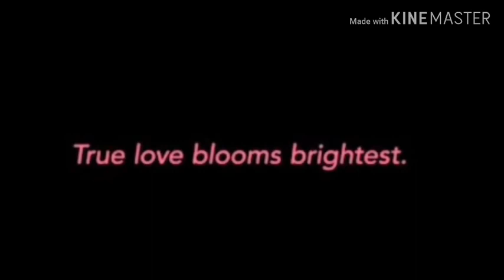Cuando encuentras a la persona indicada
En la vida nos enamóramos a cada rato y caemos hasta que llegas esa persona que realmente es para ti de tantos Intentos
El vídeo no es mío el vídeo es el nombre del autor al final
Espero que le guste este video está hecho con la canción de el de de monsters con el fin de entretenimiento

Este trabajoLUIS LOZANO CAÑOLAtiene licencia bajoCC BY-ND 4.0￼￼￼